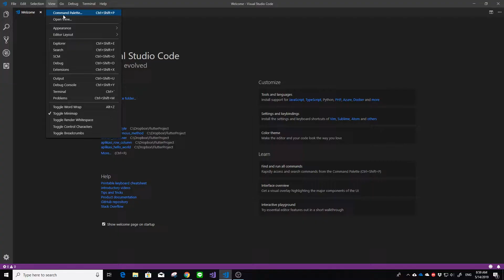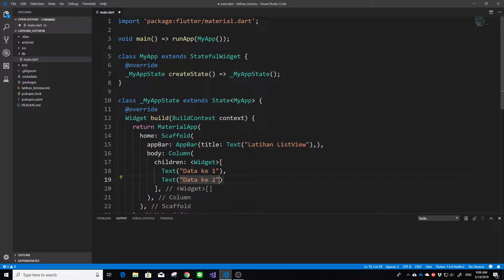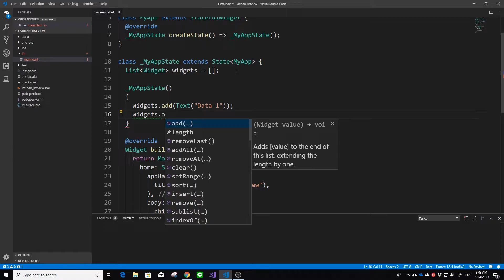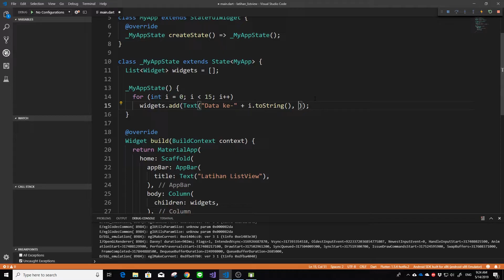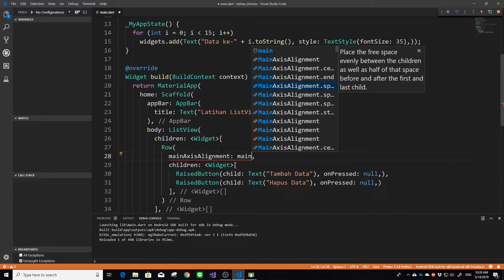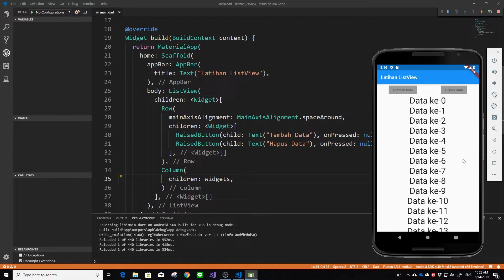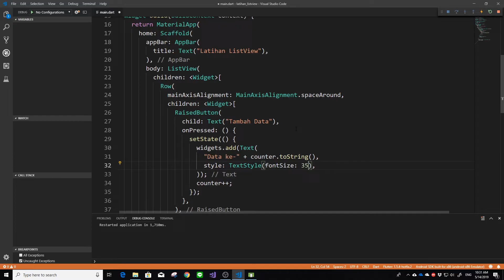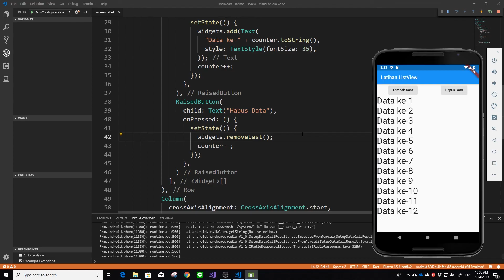[ENG SUB] FLUTTER 09. List & ListView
Video tutorial kali ini akan membahas perbedaan Column dan ListView Widget. Selain itu, saya juga akan memberikan contoh penggunaan List dalam bahasa pemrograman Dart. Semoga bermanfaat.

🍨 SUPPORT CHANNEL ERICO DARMAWAN HANDOYO 🍨